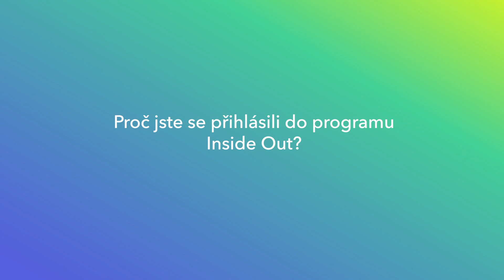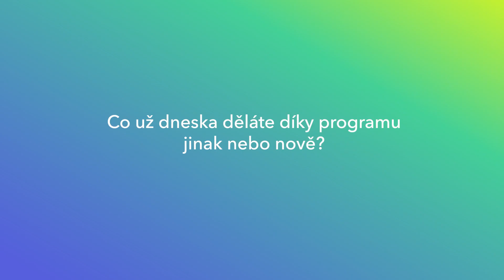Disruptive Ledership Inside Out - co říkají účastníci?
Seniorní lídři dnes stojí před výzvou v podobě transformace firmy - na digitální ekonomiku a nové způsoby práce.

Než však začnou se změnami uvnitř firmy, je potřeba začít se změnami u sebe sama.
Program je kombinací seberozvoje a rozvoje firmy skrze aplikaci nových poznatků a trendův ze světa businessu, technologií a psychologie.